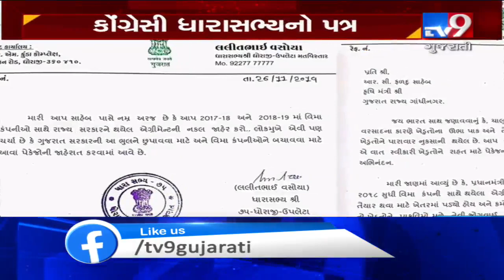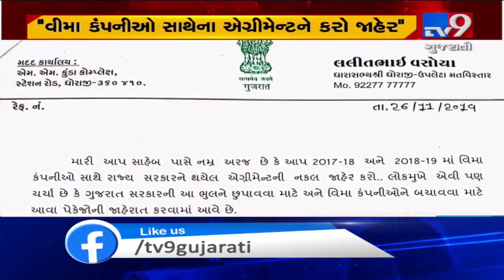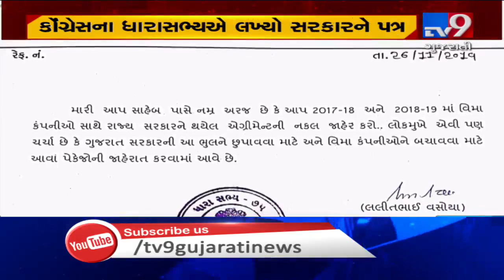Congress MLA demands copy of agreement B/W govt & crop insurance companies for years 2017-18, 18-19